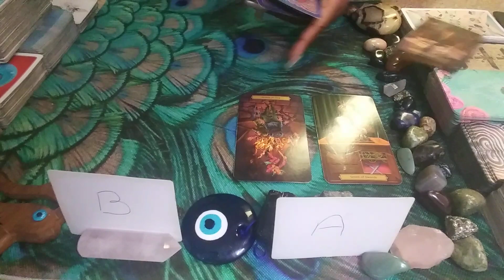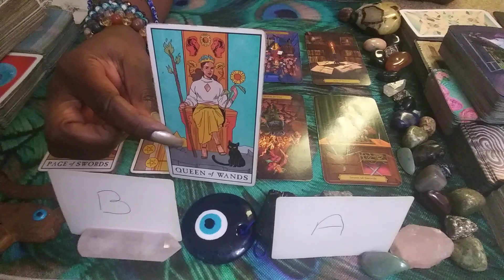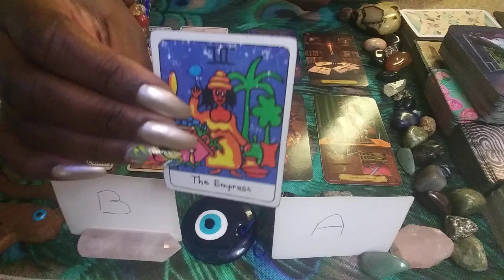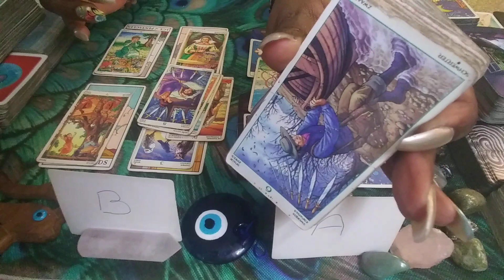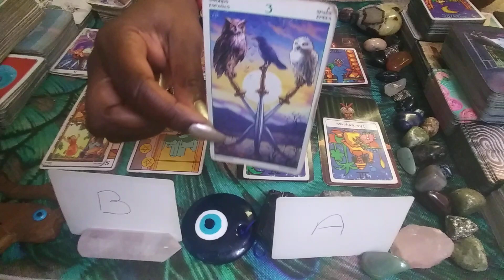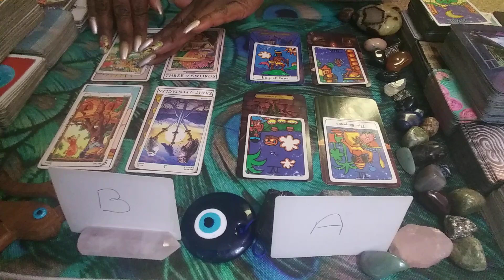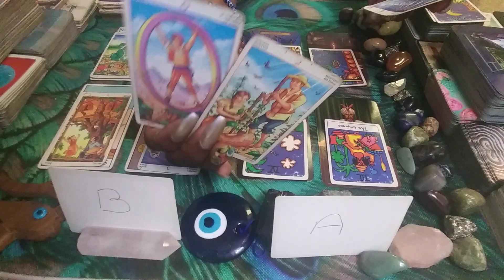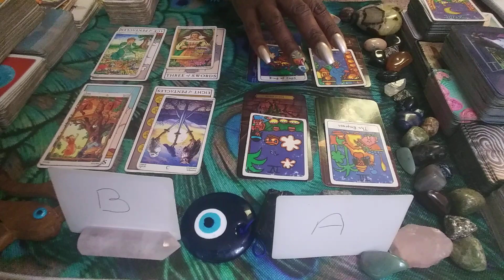CANCER♋: SOMEONE'S HAVING A HARD TIME WITH REJECTION!! FEBRUARY 2021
FOR ACESS TO THE EXTENDED FOR THIS VIDEO ONLY:
1) Ready for Love/MEN: Report shows a man's readiness for love & how to get ready based on your natal alignments-$25
2) Ready for Love/WOMEN: Report shows a woman's readiness for love & how to get ready based on your natal alignments-$25
3) Compatibility Report: Find out if you TWO can have a loving relationship with-$25

1) 1 Email Question $25
2) 30 Minute Reading $100 about you and your personal concerns. $125 asking about you and 1 other person.
3) How They Feel About You Spread $100 this can be about 1 family member, boss, lover, landlord, etc. $125 asking about you & two other people
4) Finding New Love Spread - $100 - This reading will provide guidance on how to find new love
5) Birthchart 12 Houses Reading $200 - This reading will allow you see examine energies of all 12 houses in your birthchart (or $30 per individual house).
6) Career Analysis $100 - By using your birth chart, I can locate your natural gifts & talents so you make money in a career you love!